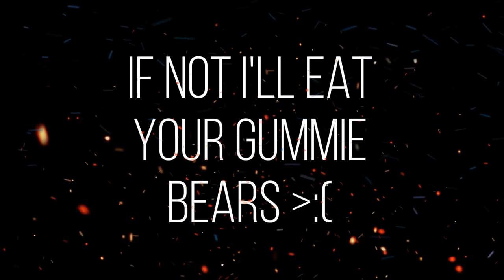ESO StamplarPvP| DESTROYING Zergs in IC without Jabs| Cleaveplar #1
Your Favorite Stamplar Returns WITH Vengeance! Still packing them zergs up! Might as well be a Stamsorc and Slot Purge backbar KEKW.
More Raw Style Footage of my Cleaveplar Build busting zergs with the boys!
The Build is more improved for current patch and I can't wait to get some footage of it to upload for you all here! New build will hit even harder with slightly better sustain since you burn out EASILY in this build! Made for Group-Play Mainly. Solo this build can struggle unless the targets are SUPER squishy.
FT New Intro and Outro Style ;) Take a peek!
MANY MORE TO COME! CLEANING UP MY HARD DRIVE SO EXPECT MORE!!
Become a GODSLAYER Guildee Today! Apply in Guild Finder on PCNA!
Be Part of the Community!

Try a Month for free!